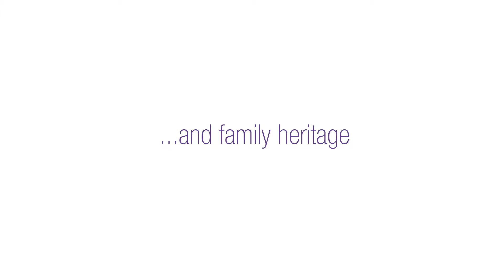Dfs: Artisan Suppliers